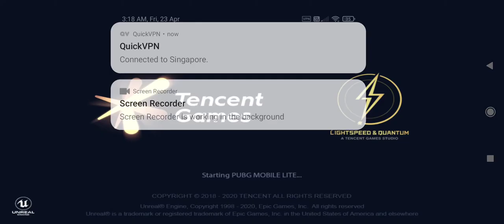GAME BOY YT LITE🛑KAR98 TDM GAME PLAY PLEASE WATCH🛑like the video.